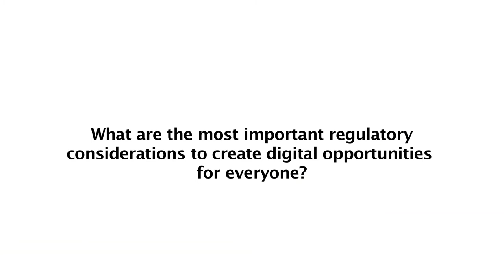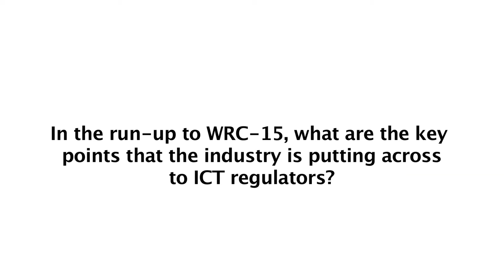GSR15 INTERVIEW: Mortimer Hope, Director, Africa, GSMA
Interview with Mortimer Hope, Director, Africa, GSMA at GSR15, Libreville, Gabon, 8  June 2015.